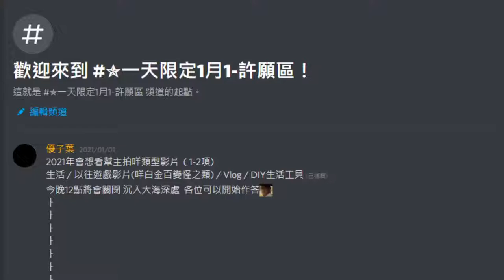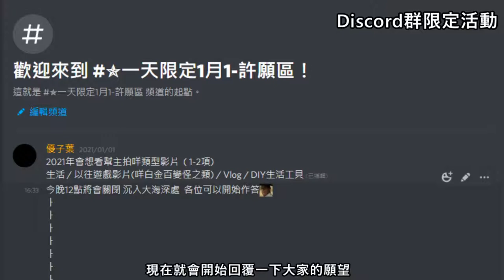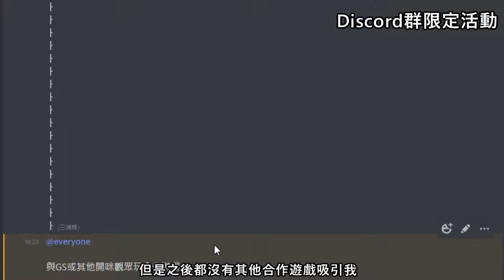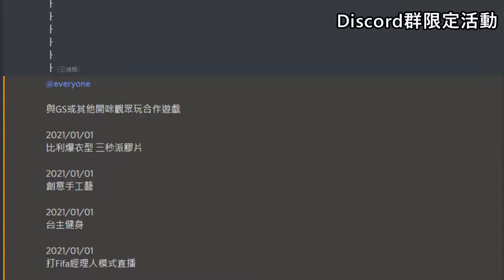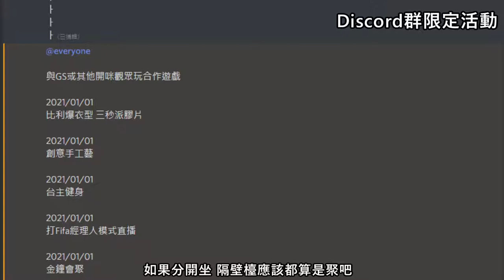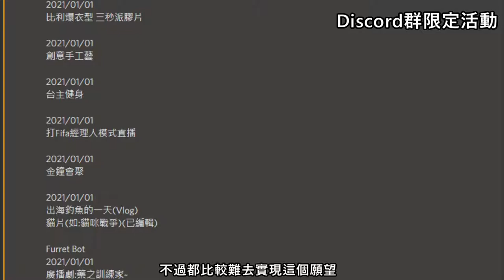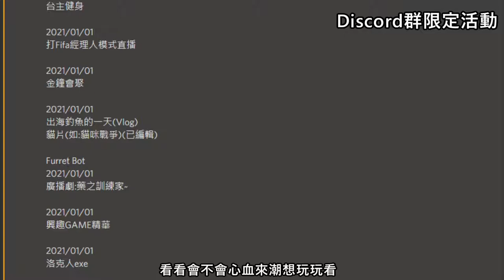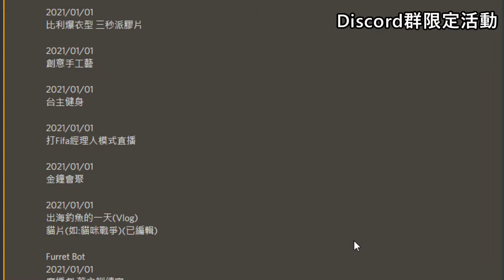Discord宣傳 - 1月1日開放許願區給大家 想看什麼類型影片?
剪片程式 : Aviutl
繪圖程式 : OnlinePhotoEditor
拍攝工具 : OnePlus6
OP BGM : Amper Music所製作
ED BGM : 甘茶の音楽工房 おそうじ日和